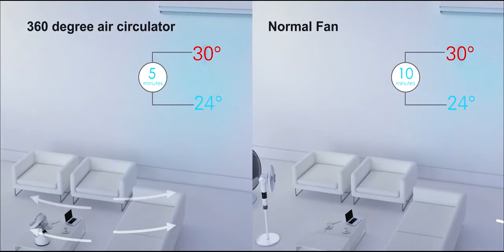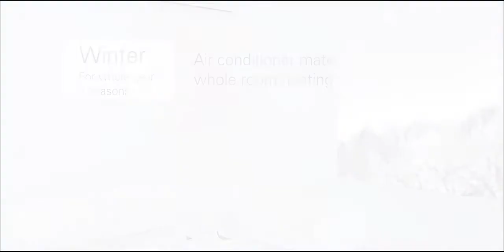DOMO DO8148 Tafelventilator Multibrands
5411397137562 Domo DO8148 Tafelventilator